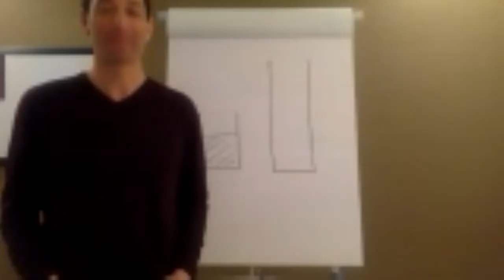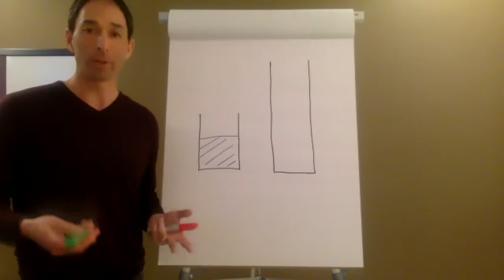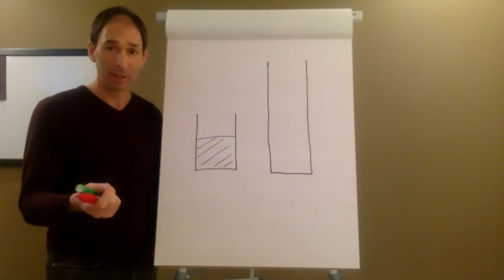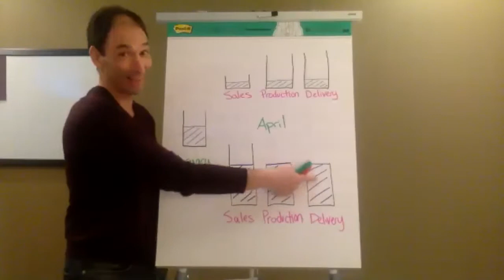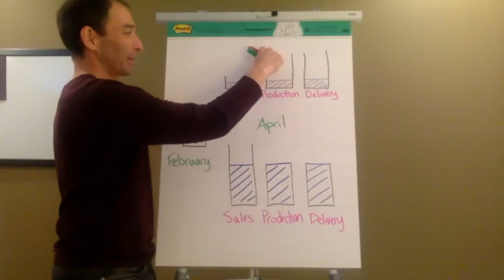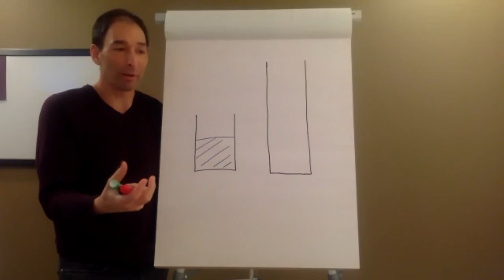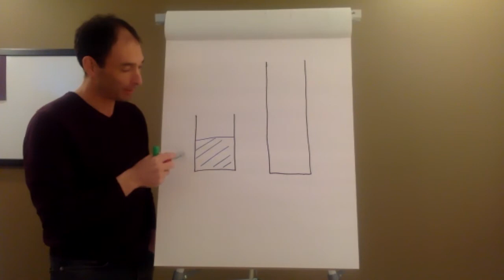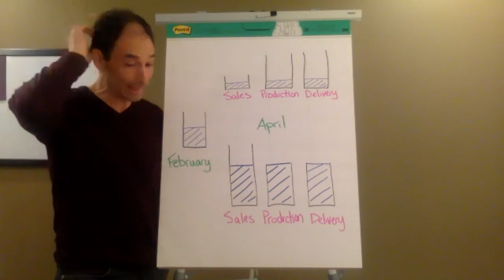Capacity Conversations led by Alan Oishi Capacity Conversations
A MacKay Forums session of all the forums chaired by Nico Human. Our speaker was Alan Oishi and his title was "How capacity conversations can help you survive and thrive during and after the pandemic."